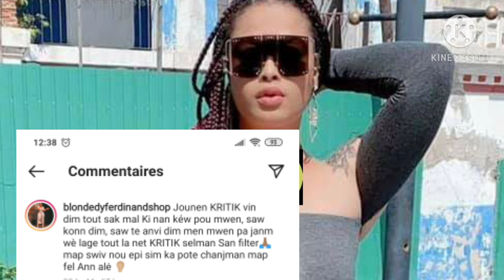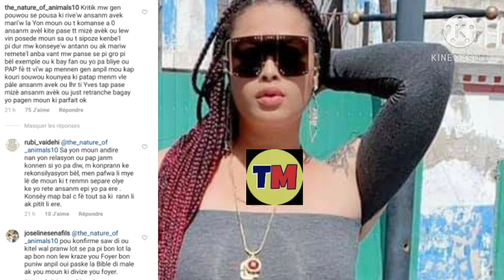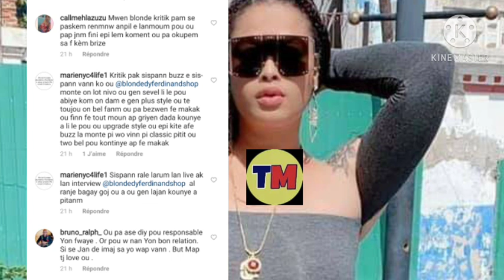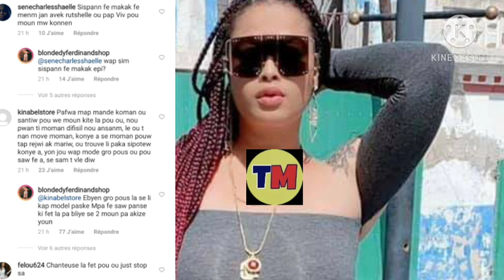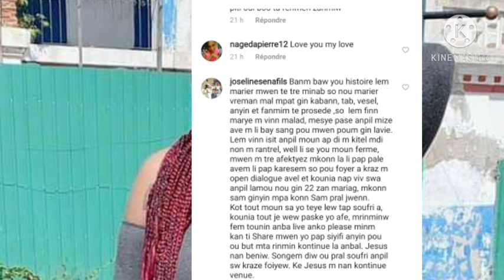Men tout kritik fanatik yo bay Blondedy sou konpòt li ak maril Mr Yves,eske lap chanje vre🤷